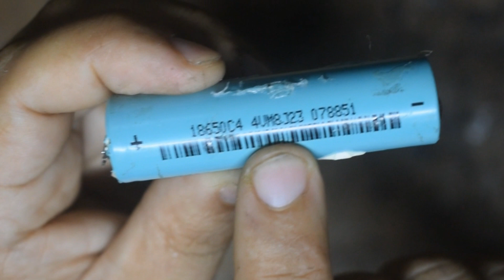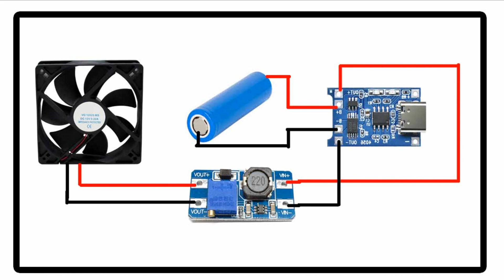Não perca mais tempo preparando seu café da manhã! FUNCIONA 100%!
Olá geniais criadores de gambiarras, eu sou Leandro Fellipe e sejam muito bem vindo ao meu canal! Neste vídeo vou te mostrar a evolução de um dos projetos mais  vistos do canal a CANECA MIXER! Dessa vez você poderá preparar a sua bebida preferida em qualquer lugar! Confira!

Ajude a manter este canal vivo!
Chave Pix: 10846a19-8c56-44e3-a021-33dda3ccd215

Me mande um presentinho
Caixa Postal 74776
Mangaratiba RJ
CEP 2386000